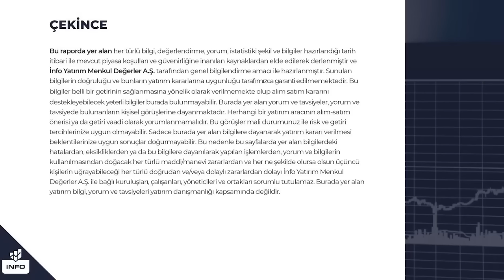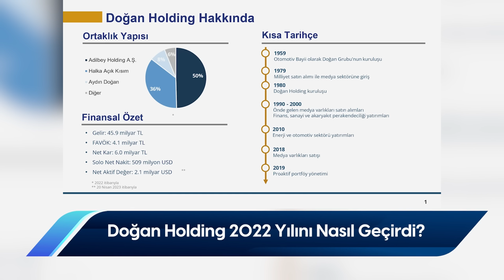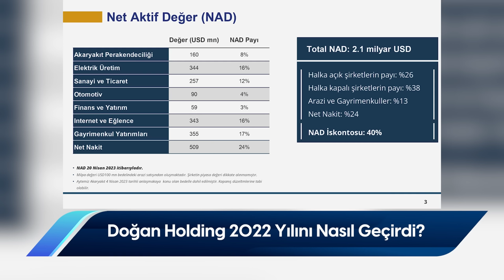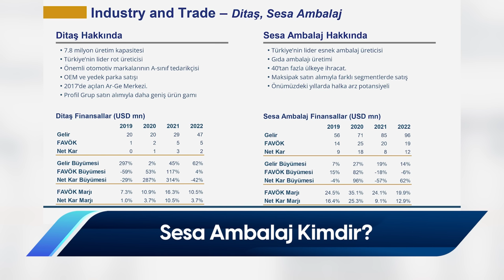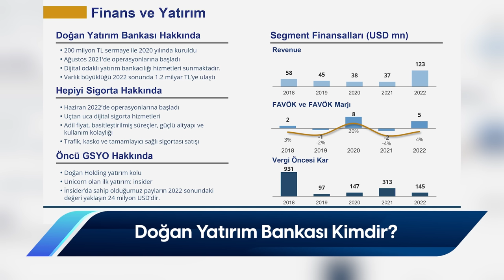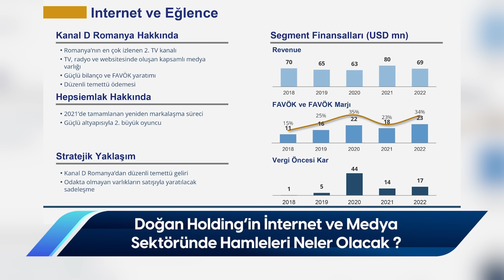Doğan Holding'i Yakından Tanıyalım 5. Bölüm | Mine Uzun - Çağlar Toros | İnfo Yatırım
00:00 Giriş
00:56 Doğan Holding Kimdir?
04:20 Doğan Holding 2022 Yılını Nasıl Geçirdi?
05:28 Doğan Holding'in Halka Arz Edilmesi Planlanan Şirketleri
05:45 Sesa Ambalaj Kimdir?
07:01 Sesa Ambalaj'ın Payı Ne Kadar?
07:46 Elektrik Sektöründe Yeni Üretimler Olacak Mı?
08:40 Doğan Holding'in Sanayi Sektöründeki Hedefleri
10:39 MG Otomobil Sektöründe Hangi Yeniliklere İmza Atacak?
12:43 Hepiyi Sigorta Kimdir?
13:59 Doğan Yatırım Bankası Kimdir?
17:27 Doğan Holding'in İnternet ve Medya Sektöründe Hamleleri Neler Olacak?
21:01 Doğan Holding'in 2023 Hedefleri